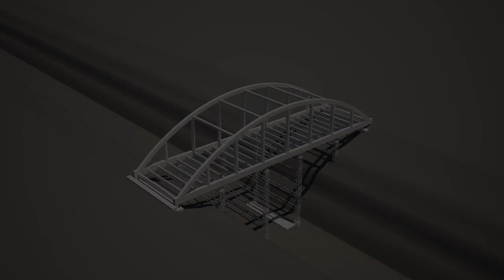50 M Bowstring girder Erection Schim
R M S Engineering / Howrah (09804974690)